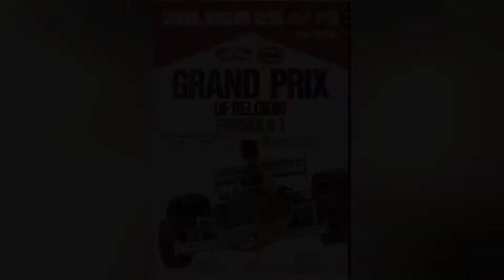Formula 1 1975 6.GP Belgium Zolder Assetto Corsa